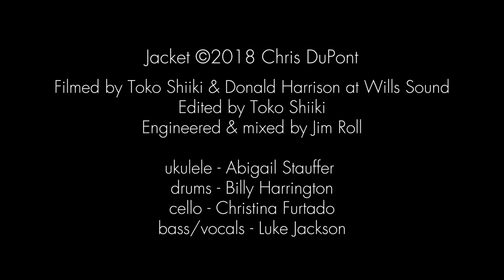Jacket - Chris DuPont live @ Willis Sound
Filmed by Toko Shiiki & Donald Harrison at Willis Sound
Edited by Toko Shiiki
Engineered & mixed by Jim Roll

ukulele - Abigail Stauffer
drums - Billy Harrington
cello - Christina Furtado
bass/vocals - Luke Jackson